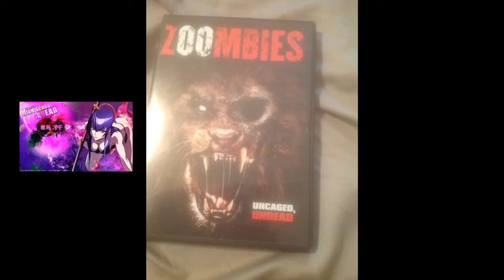Asylum Zombie Universe